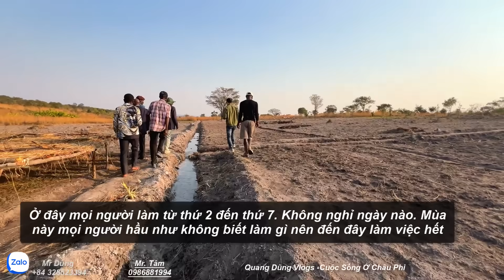Quang Dũng || Cuộc Gặp Gỡ Quan Trọng Và Ý Nghĩa Của 4 Người Đứng Đầu 4 Bản !